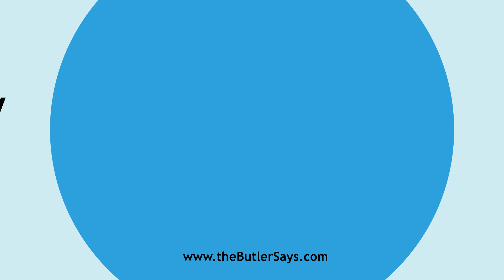Learn how to say this word: "Consumedly"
This is the definition of "Consumedly":
adv.  Excessively.